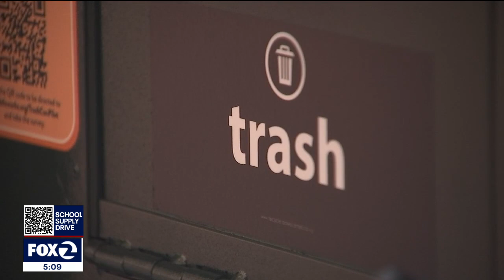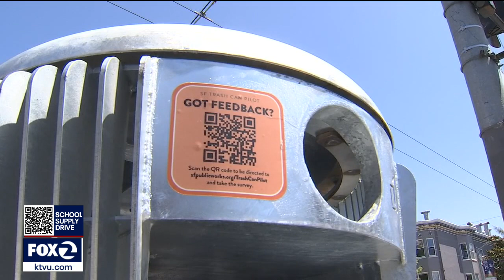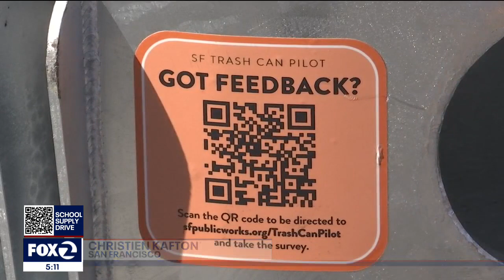San Francisco spends more than half a million on pilot trash can program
San Francisco is spending more than a half million dollars to decide which new garbage cans to place around the city.